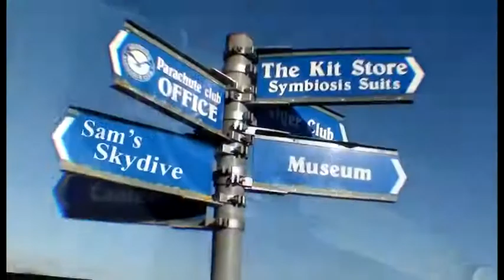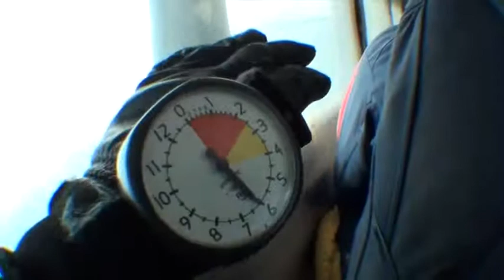Sam Jones Tandem Skydive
Sam's Tandem jump at Skydive Headcorn filmed by Bernard Devine of AirAffair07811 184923